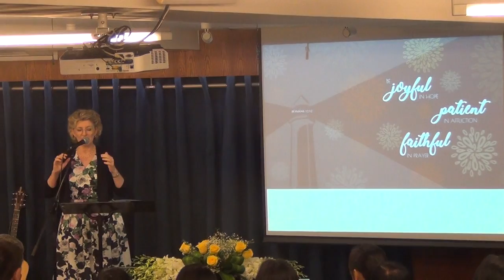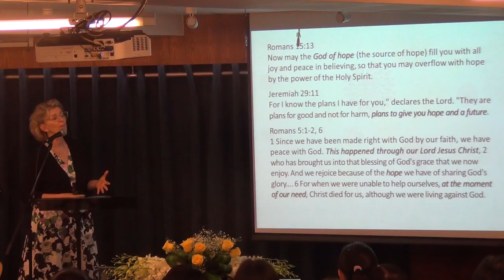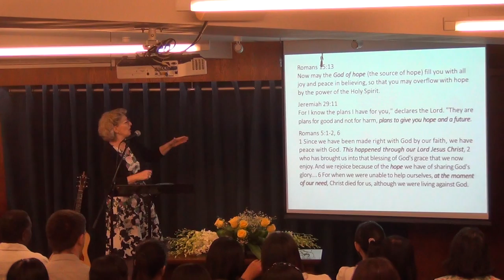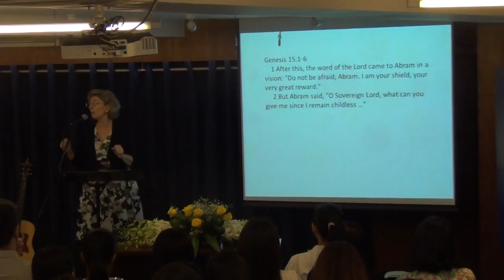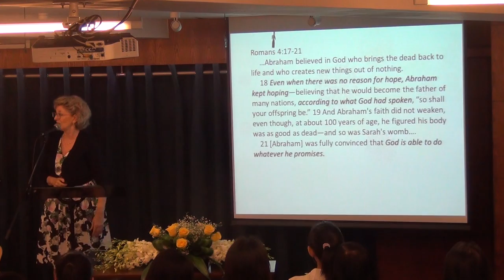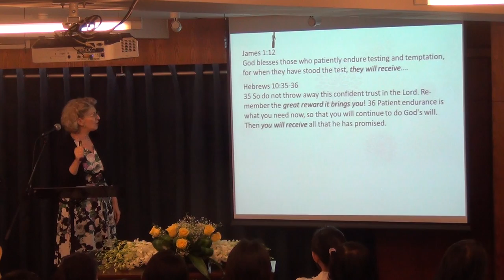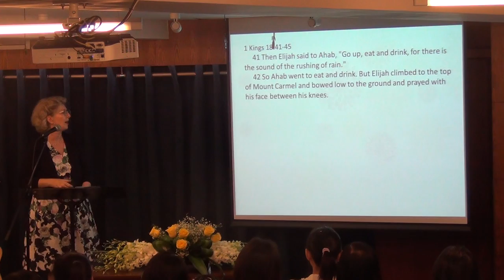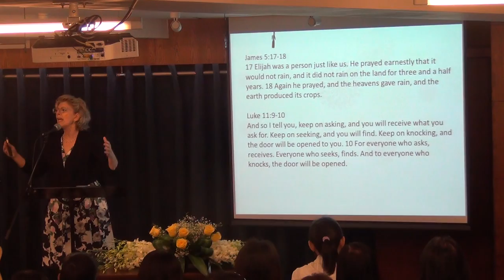Sermon by Pastor Jennifer on 28th Anniversary of Lighthouse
Sermon by Pastor Jennifer Nolin on Romans 12:12 "be joyful in hope, patient in affliction, faithful in prayer" - the theme verse for Lighthouse's 28th anniversary.